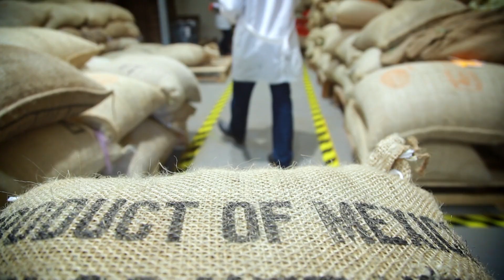TRAILER A SIX DOLLAR CUP OF COFFEE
Documental que relata la problemática de los pequeños productores de café en México llegará al Festival Internacional de Cine de Guadalajara 2018.